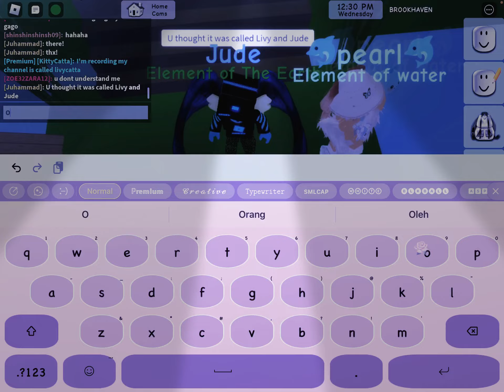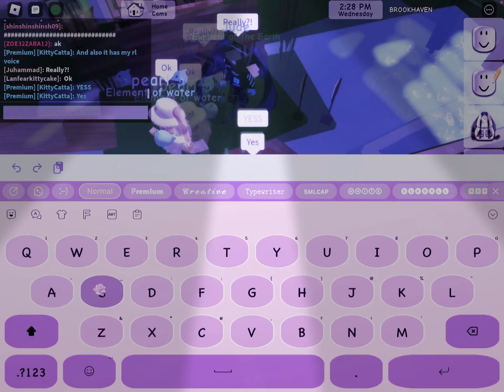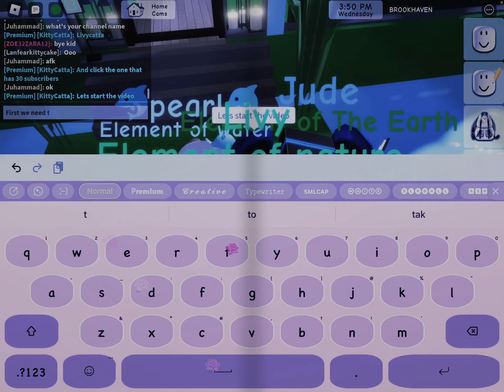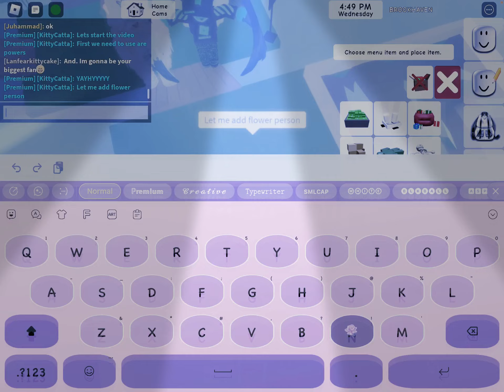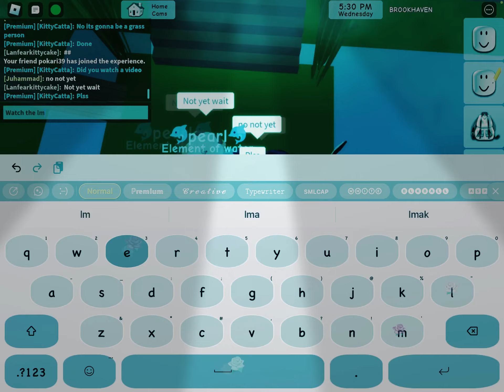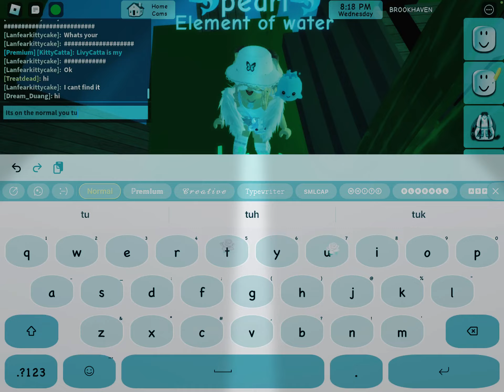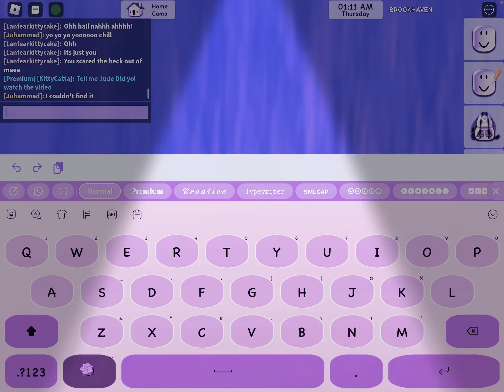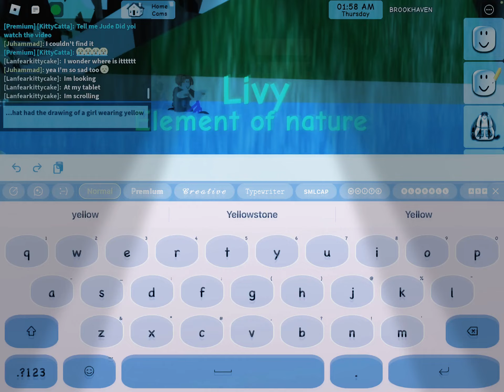Element roblox powers🥀🌺🪷